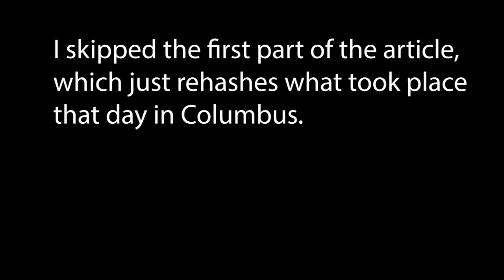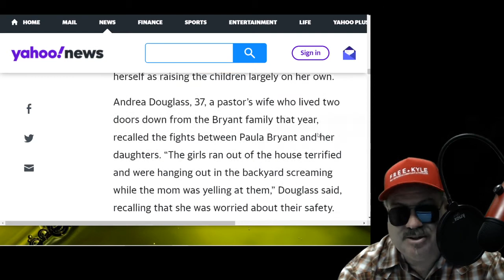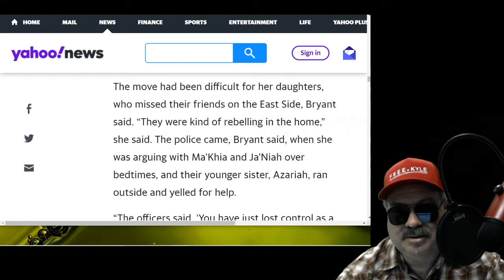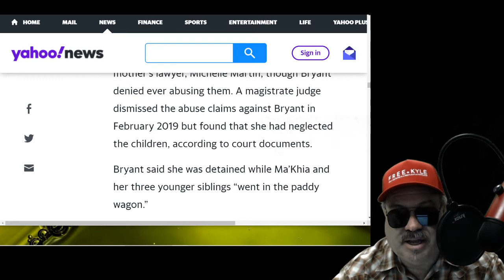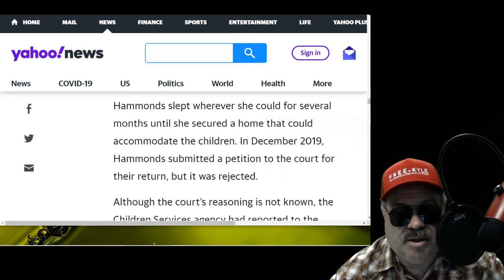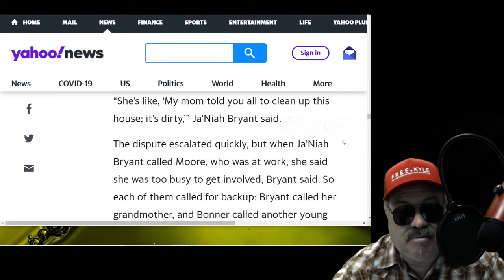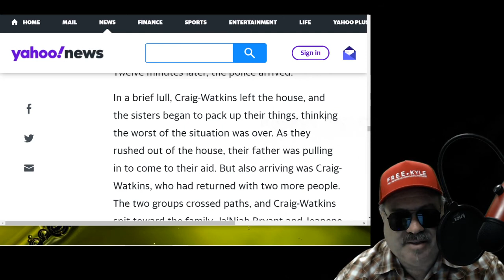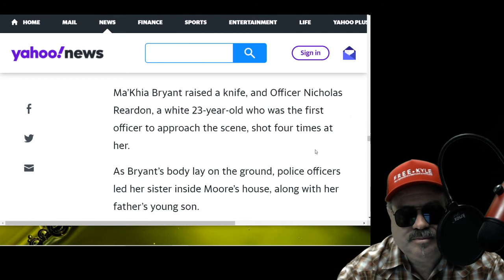Did Racism Kill Ma'Khia Bryant?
A recent news article discusses the background story of Ma'Khia Bryant's foster care experience.

Gab: @JohnnieWalkerDread